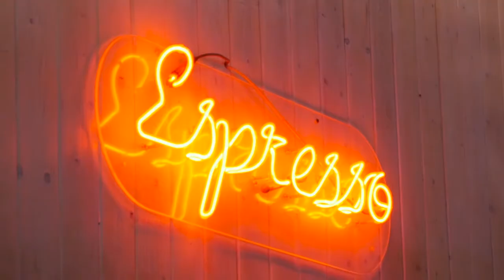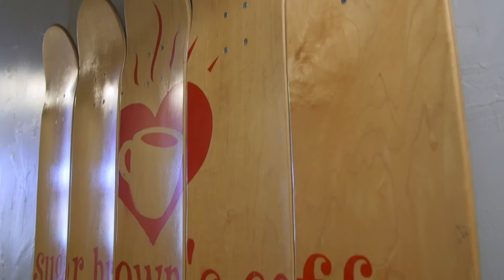Dr. Bill Gustafson | Communicators In A Cart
Dr. Bill Gustafson started the Personal Financial Planning Program at Texas Tech, which is now ranked as the best. Find out how he did it!